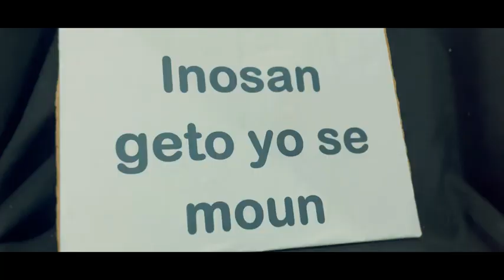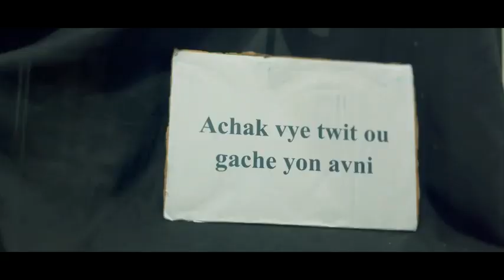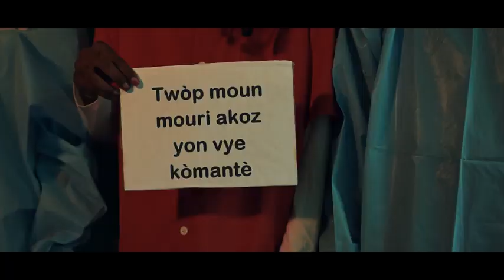Mwen PADONE NOU - CHRISTLA ft MUFASA ft LA LOI_OFFICIAL VIDEO.